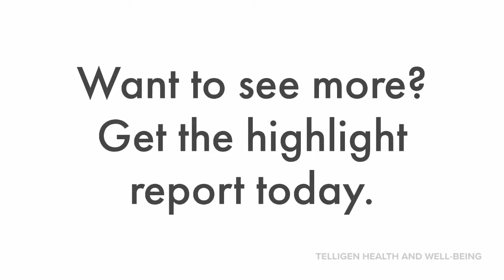Telligen Benchmark Study